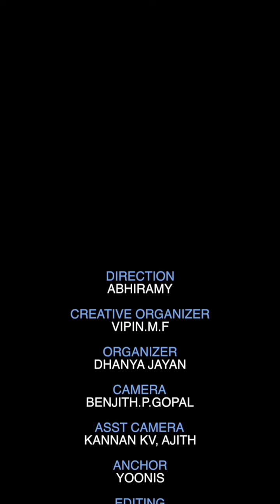7 പേരുമായി ലൈംഗികബന്ധത്തിൽ | Smart Update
ശെടാ.. അപരാചിതരായി 7 തവണ ലൈംഗിക ബന്ധത്തിൽ ഏർപ്പെട്ടാൽ ആഗ്രഹം നടക്കുമത്രേ..!!